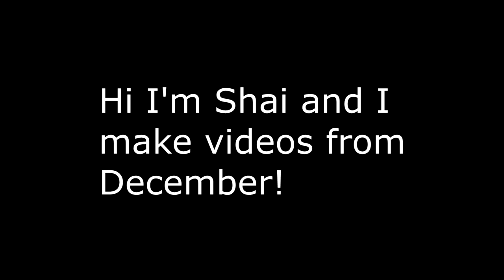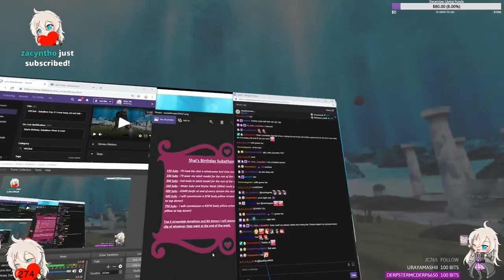VRChat: Introducing my Adult Model